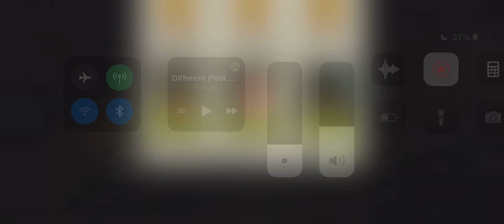Pool Shark 39.2